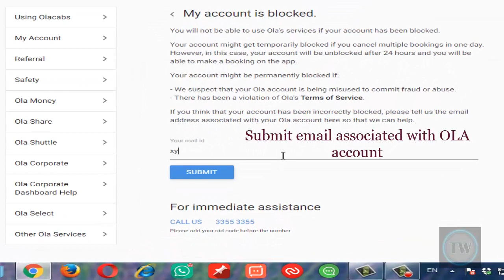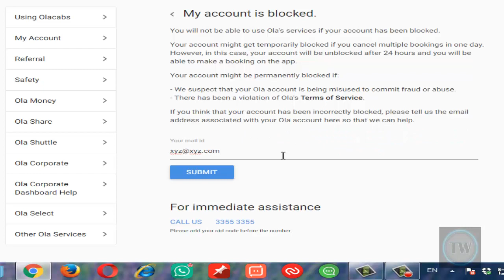How to unblock OLA account (For only incorrectly blocked accounts)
This is a tutorial on how to unblock incorrectly blocked OLA account.